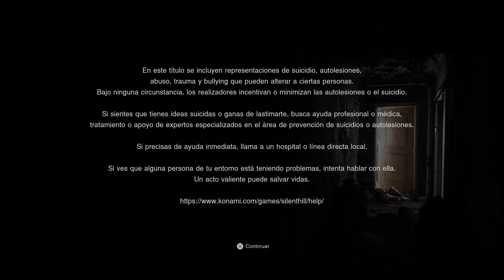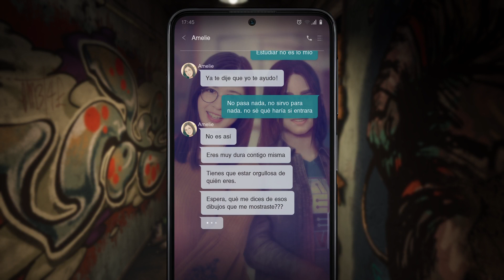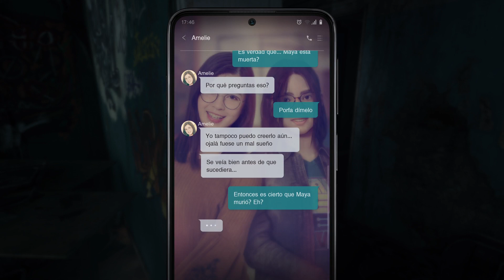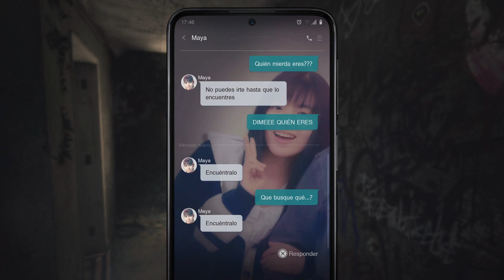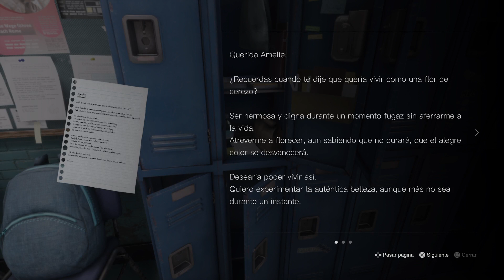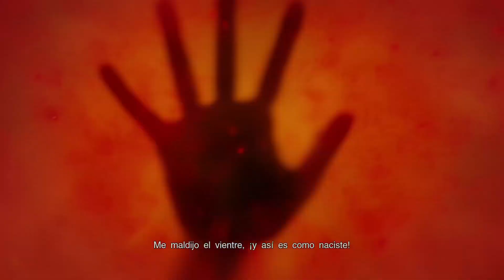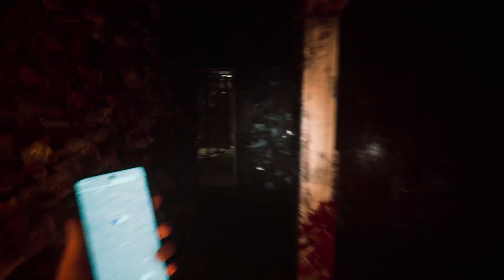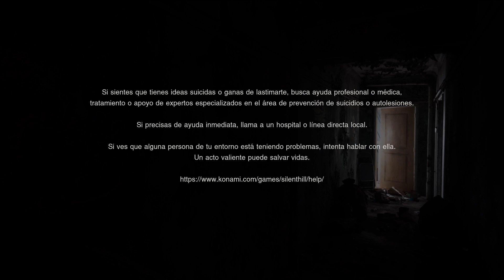SILENT HILL THE SHORT MESSAGE